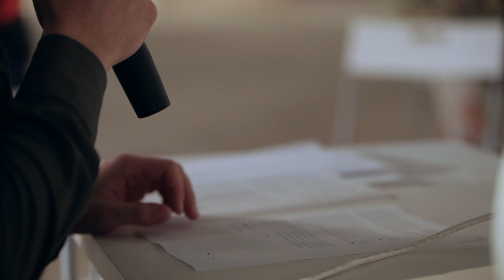Performance U/N Multitude, - VDNKh, Moscow, 27.09.2015